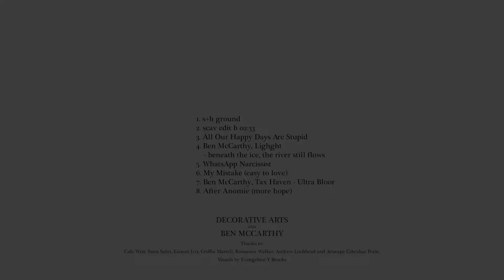Ben McCarthy - Decorative Arts [FULL ALBUM visualizer]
Limit yr browser to one tab, expand to full screen, let it run and wash in.

Visuals by Evangeline Y Brooks.

Decorative Arts is available on all the streaming schemes and Bandcamp.

0:00 s+h ground
5:23 scav edit b
7:56 All Our Happy Days Are Stupid
13:23 beneath the ice, the river still flows [w/ Lighght]
20:24 WhatsApp Narcissist
24:14 My Mistake (easy to love)
29:17 Ultra Bloor [w/ Tax Haven]
37:50 After Anomie (more hope)

The epigraph that closes the video is from Susanna Fournier's Instagram stories.